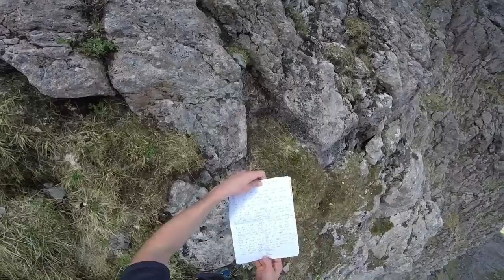Number One Buttress - Stobb Coire Nam Beith, Glencoe [Edited Clips / Short Version]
(Short edited clips version - Full video to follow)

A grade 3(S) scramble ascent of Stobb Coire Nam Beith, ahead of the Munro, Bidean Nam Bian, via Number One Buttress.

Morning of May 29th 2016 (approaching midday) - Superb conditions, and on the whole superb rock. Generally found the route quite easy, a few sections with some exposure behind.

Apologies for the poor audio - I hadn't ever used the GoPro prior so didn't realise how bad voice pickup on the mic was with the sealed back door and helmet mount position!